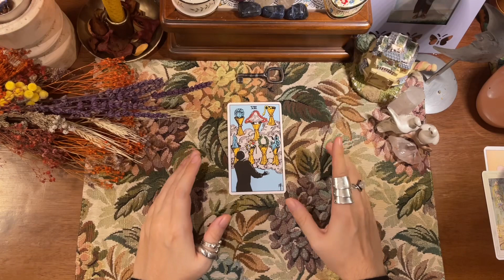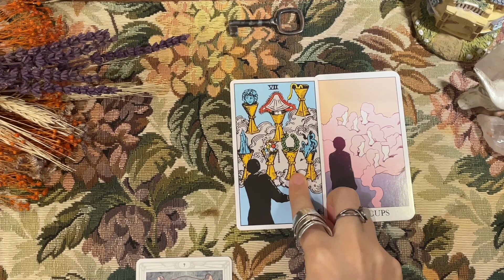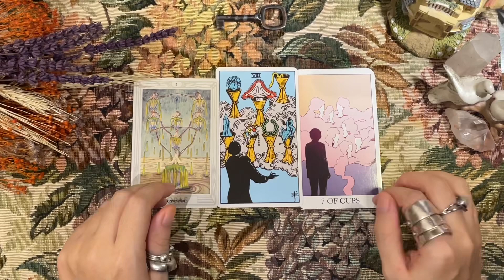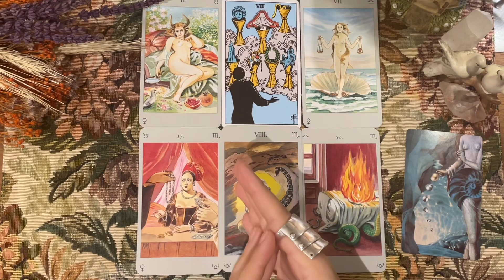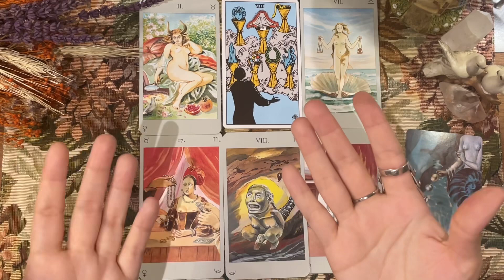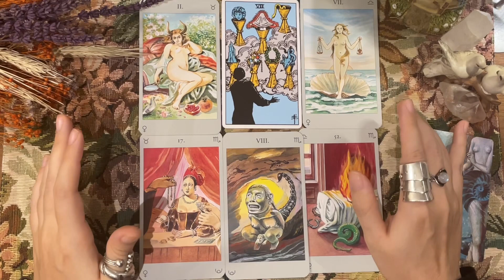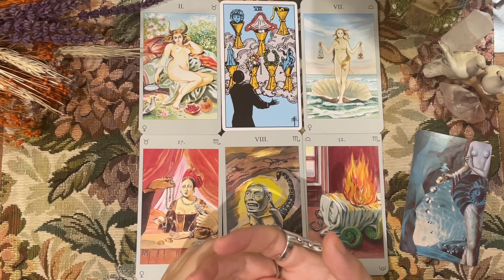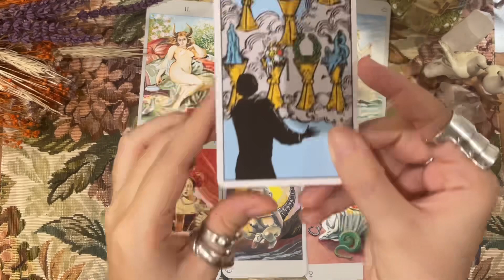Decan Walk I: Seven of Cups | How Social Media Affects Me🧚‍♀️🪞🤳🏼 RANT 🫠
Inspired by